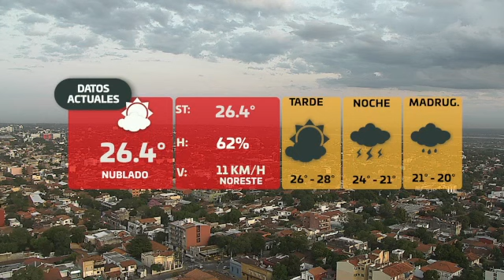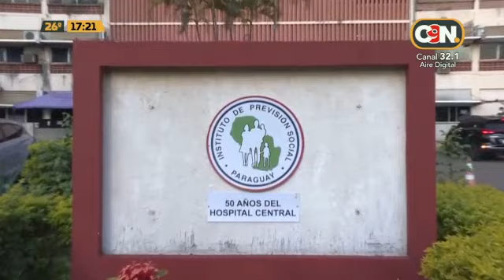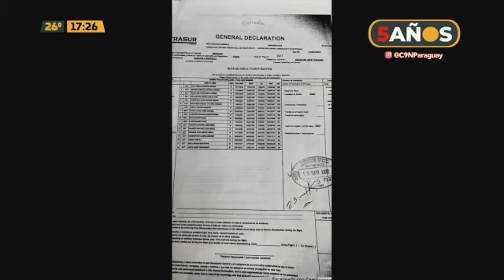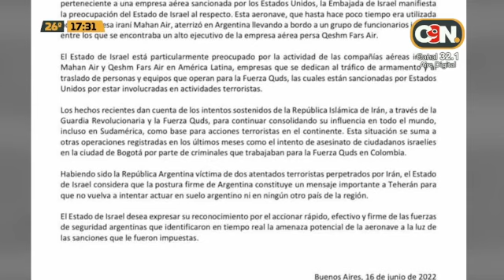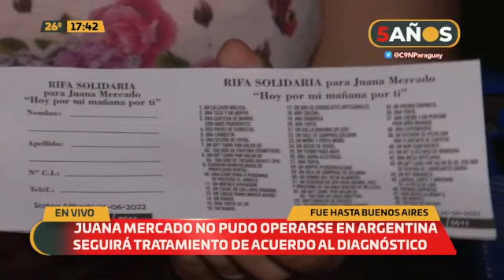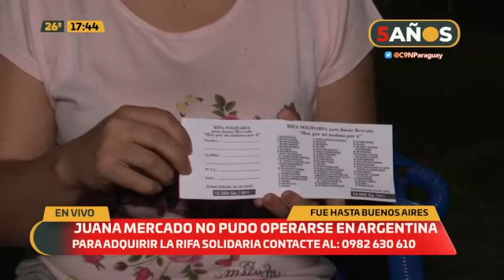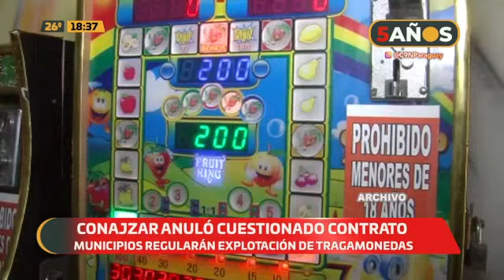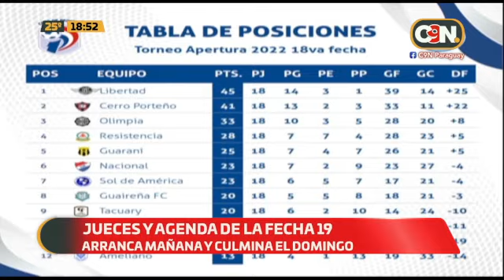C9N Central: Programa del 16 de junio del 2022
Las noticias más destacadas del día en Paraguay.